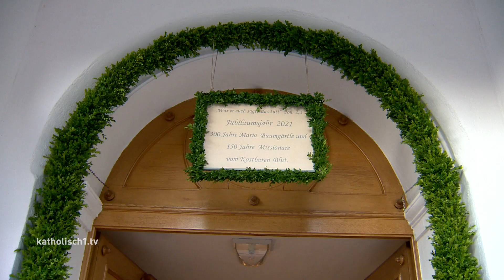Doppeljubiläum in Maria Baumgärtle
Der Wallfahrtsort Maria Baumgärtle im Unterallgäu feiert in diesem Jahr gleich zwei Jubiläen. Zum einen das 300-jährige Bestehen der Wallfahrt und die 150-jährige Präsenz der Missionare vom Kostbaren Blut in Maria Baumgärtle. An diesem Wochenende fanden feierliche Messen, Konzerte und Vorträge statt. Wir waren am Freitagabend bei der Fußwallfahrt von Bedernau nach Maria Baumgärtle und dem anschließenden Festgottesdienst mit dabei.